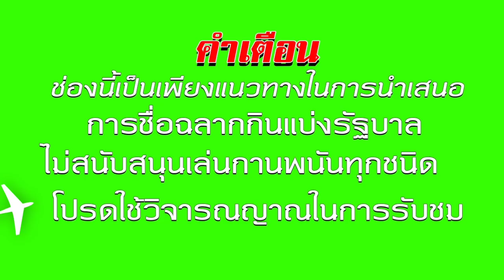อาจารย์พยัค ช่วยแก้ความฝัน 1/12/64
เกษมชัยฝันนี้เป็นอย่างไร
อาจารย์พยัค# ช่วยแก้ความฝัน